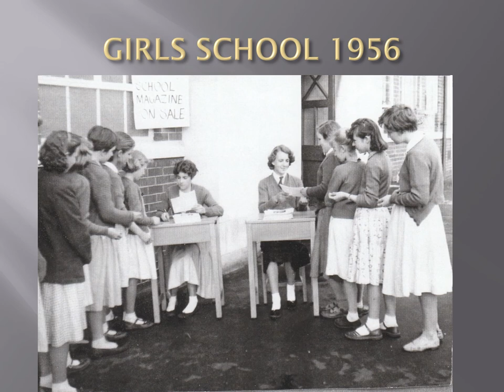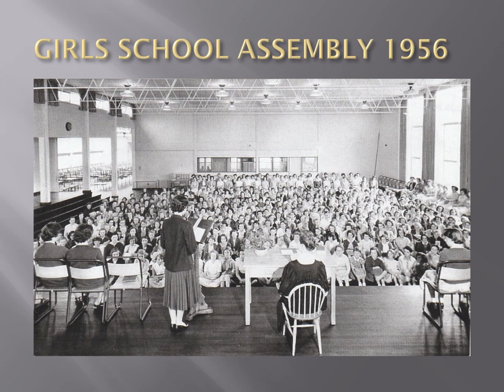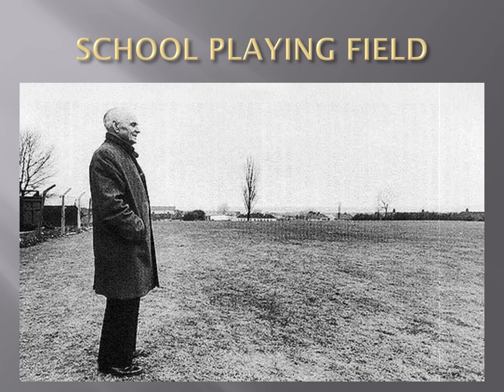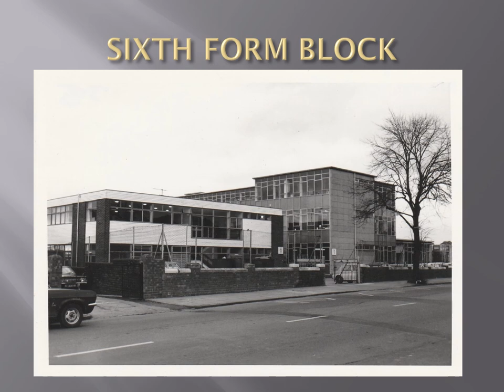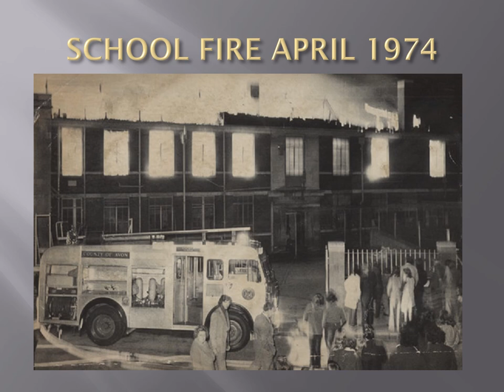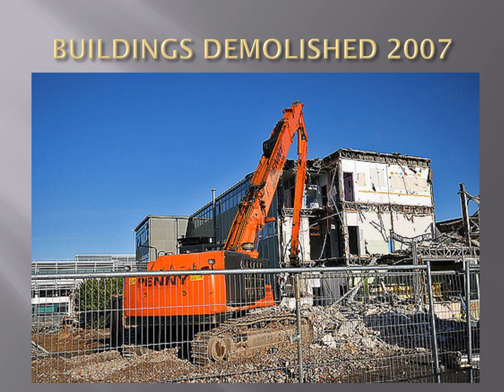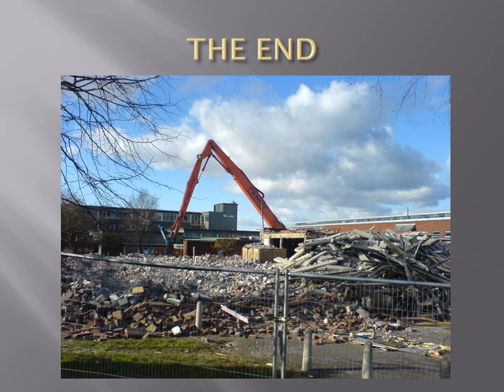SPEEDWELL SCHOOL REMEMBERED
SPEEDWELL SCHOOL WAS OPENED IN 1933 TO SERVE CHILDREN OF THE NEW SPEEDWELL HOUSING ESTATE. OVER THE YEARS THOUSANDS OF CHILDREN FROM EAST BRISTOL PASSED THROUGH ITS WALLS. A NEW BOYS SCHOOL WAS BUILT IN THE 1950s AND THE ORIGINAL BUILDING BECAME THE GIRLS SCHOOL. THE SCHOOL BECAME COMPREHENSIVE IN THE LATE 1960s FOLLOWED BY THE MERGING OF THE BOYS AND GIRLS SCHOOLS. IN 1974 A FIRE DESTROYED THE ORIGINAL BUILDING AND WAS  REPLACED WITH TEMPORARY BUILDINGS UNTIL A NEW BUILDING COULD BE BUILT. IN 2007 ALL EXISTING BUILDINGS WERE DEMOLISHED FOR THE NEW BRISTOL BRUNEL ACADEMY. I WAS A PUPIL AT SPEEDWELL SCHOOL FROM 1964 TO 1969 AND MY WIFE FROM 1971 TO 1976.